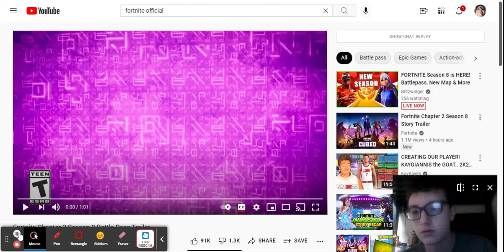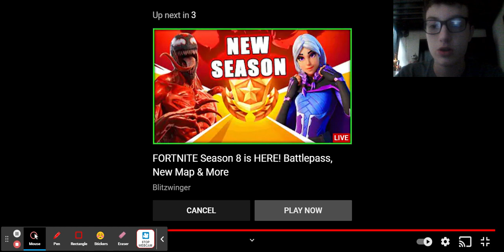Fortnite Chapter 2 Season 8 Trailer Reaction